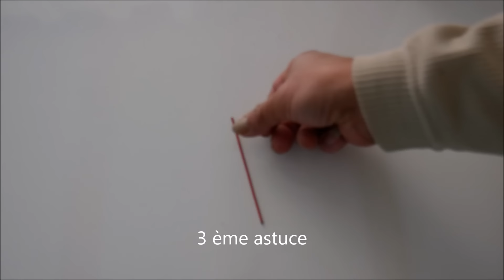TUTO 4 ASTUCE POUR AQUARIOPHILIE